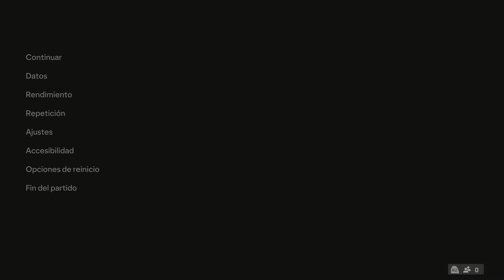EA SPORTS FC 24 | PS5 4K | Athletic Club vs Atlético de Madrid | LaLiga EA Sports | Jornada 17